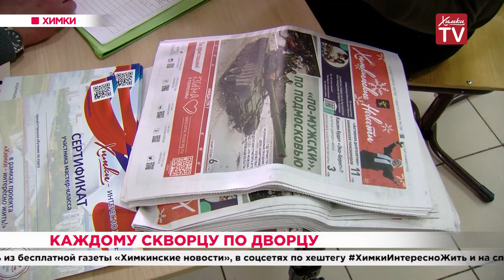Каждому скворцу по дворцу. 26.02.20